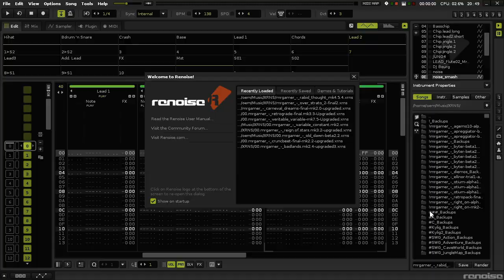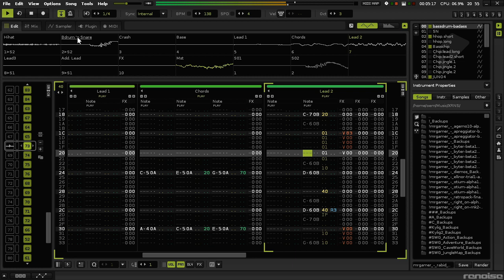Rabid Thought Mk4.5.4 (Finished!)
Ok. A minimalist chip-tune a-la amiga-style. playtime of 6:20, yet never ever boring. Very fresh and innovative when I made it, and it still is.

I used many old MOD XM S3M IT 8-bit lo-fi samples in this, but Renoise is fucking awesome, so it still sounds great!